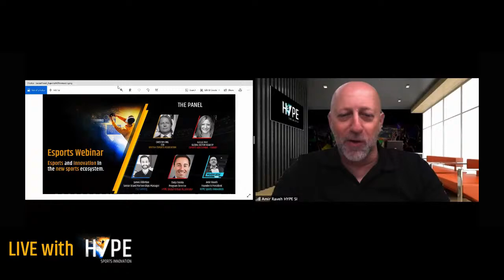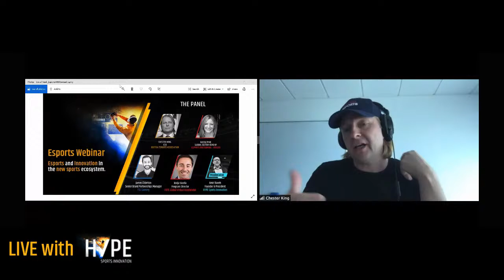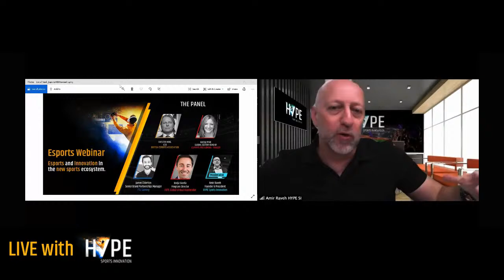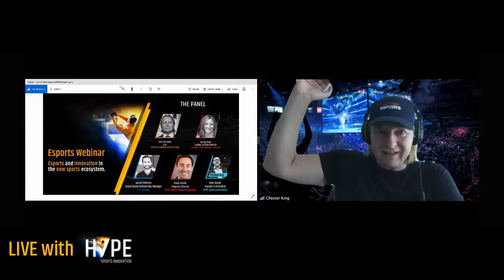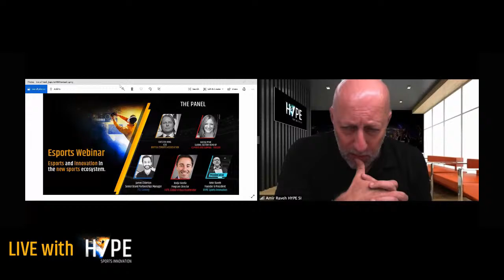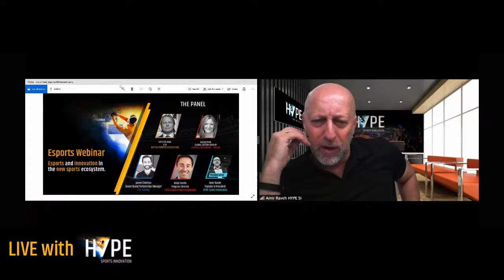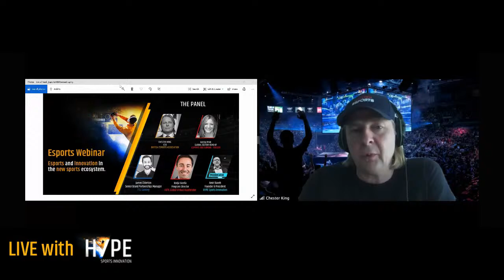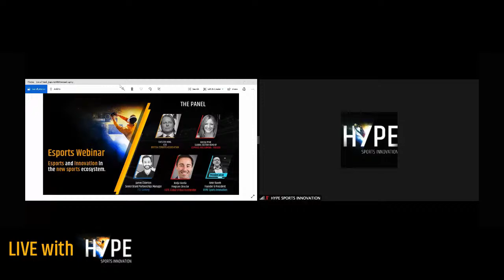Esports and Innovation in the New Sports Ecosystem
While esports, defined by rapid growth and fanatic fandom, still has a fair bit of growing to do before it is on par with traditional professional sports like baseball, football, or soccer, the industry is ripe with innovation opportunities for both businesses and individuals.

SPEAKERS:
Chester King - CEO, British Esports Association
James Elderton - Senior Brand Partnerships Manager at ESL Gaming
Nicole Pike - Global Sector Head of Esports and Gaming - YouGov
Borja Varela - Program Director - HYPE Global Virtual Accelerator

Moderator: Amir Raveh - Founder and President of HYPE Sports Innovation